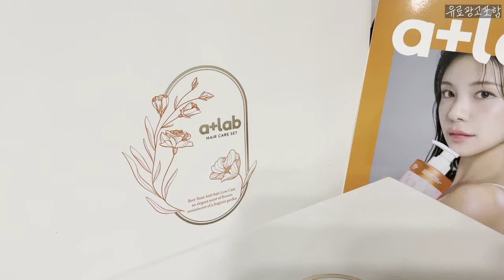탈모샴푸추천 에이플러스랩맥주효모샴푸 모발운동 오늘부터! 프리미엄 맥주효모 탈모샴푸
요즘 이다혜 샴푸로 유명한 에이플러스랩 맥주효모 샴푸
신상품 출시되며 괄사가 같이 들어 있어요!